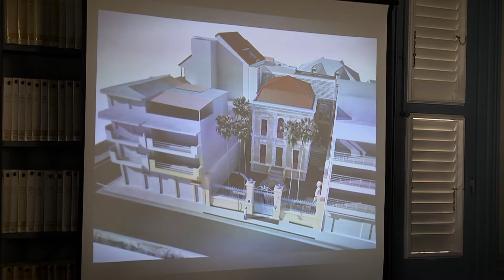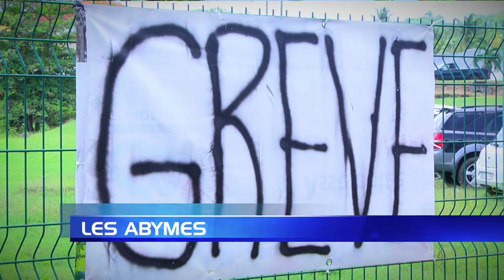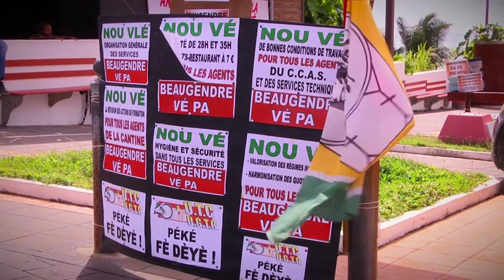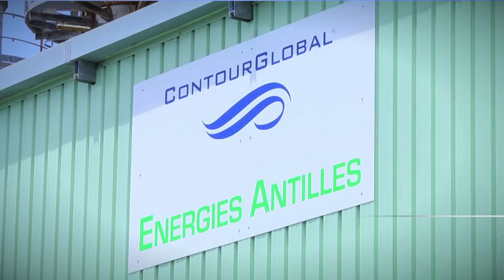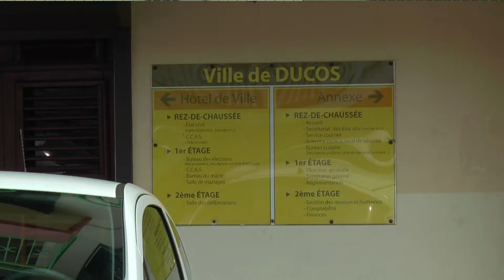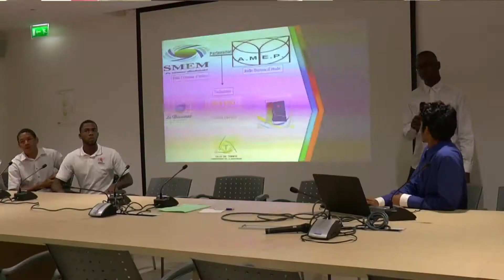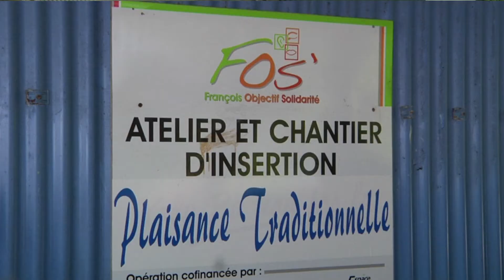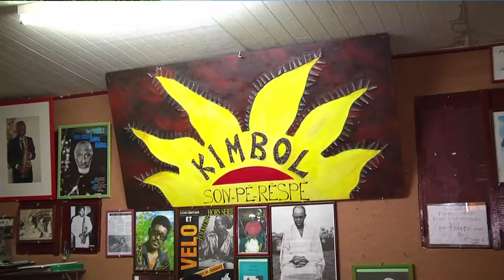Journal Local du 21 juillet 2016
Retrouvez Barbara Olivier dans le JT local d'ATV Guadeloupe du JEUDI 21 JUILLET 2016. Invités : Jean-Yves RUPERT, comédien / Martine SYLVESTRE, auteur-interprète